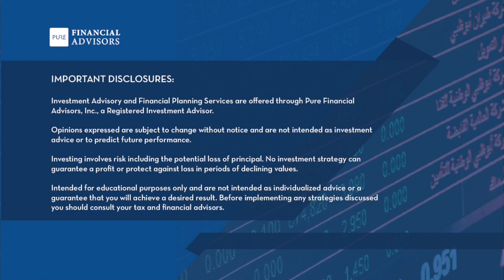Can You Do a Coronavirus-Related Distribution to Roth Conversion? - Your Money, Your Wealth 278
Today on Your Money, Your Wealth® podcast 278 with Joe Anderson, CFP®, and Big Al Clopine, CPA: is it possible to do a Roth IRA conversion with a Coronavirus-Related Distribution from your retirement accounts? Joe and Big Al will explain whether you can, and if you should. Plus, more stimulus payment questions, charitable giving strategies from your required minimum distribution, selling stock for tax-free capital gains and an analysis of exchange traded funds vs. mutual funds. Send in money questions and access the transcript and free resources in the podcast show notes

00:41 - CARES Act: Can You Do a Coronavirus-Related Distribution to Roth Conversion?
10:39 - CARES Act: Required Minimum Distributions (RMDs), Qualified Charitable Distributions (QCDs), and Charitable Giving Strategies
18:55 - CARES Act: Can I Redo My Roth Conversion Later So I Qualify for a Stimulus Payment?
22:44 - CARES Act: Coronavirus-Related Distributions as a "403(b) Escape Hatch"
30:06 - How is Our Strategy to Sell Stock for Tax-Free Capital Gains?
35:15 - CARES Act: I Received a Stimulus Check for a Married Couple. My Spouse Died. Do I Pay Back Half?
39:17 - Exchange-Traded Funds (ETFs) vs. Mutual Funds/Index Funds

Schedule a free assessment with one of our experienced financial professionals